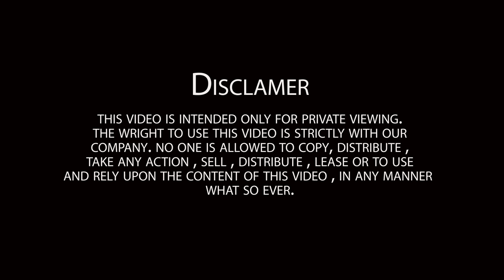Farhan Saeed - Pi Jaun l(Official Video).flv